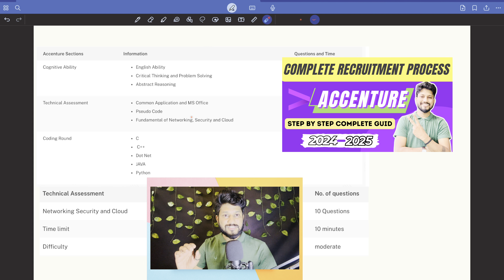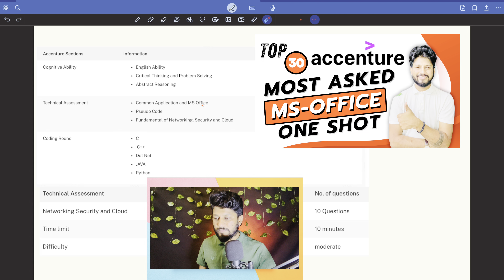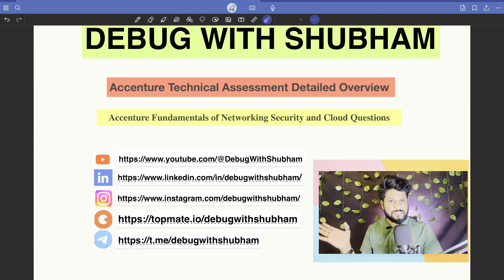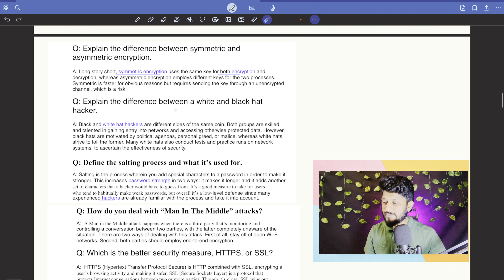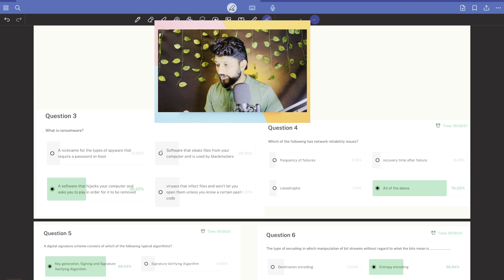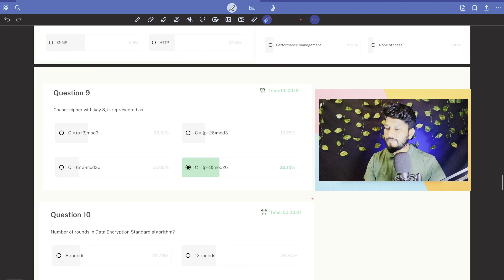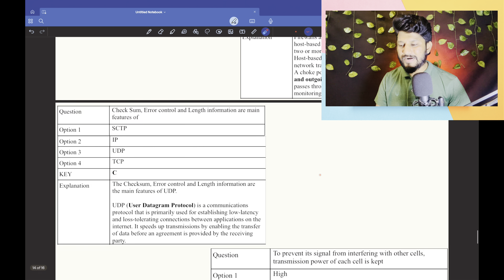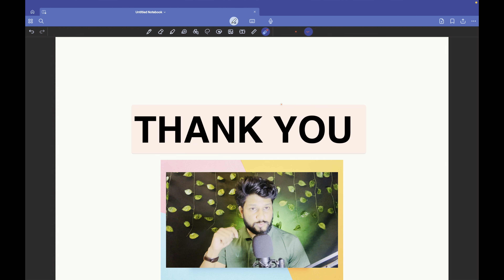Accenture Networking Security And Cloud Questions 2024 | Most Asked Cloud Questions in Accenture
Prepare for your Accenture interviews with the most commonly asked networking, security, and cloud questions for 2024! In this video, I cover the essential topics that Accenture focuses on in their technical assessments, including cloud computing fundamentals, networking protocols, security principles, and more. Whether you're gearing up for a cloud role or want to strengthen your understanding of networking and security, this video is your go-to guide!

accenture coding assessment
how to crack accenture aase role
how to clear accenture assesment test
how to crack accenture aptitude test
accenture aptitude questions
assessment
how to crack accenture coding round
accenture
accenture coding questions
accenture roadmap
accenture interview
complete accenture roadmap
how to crack accenture
accenture hiring stages
accenture hack diva 2024
accenture data scientist roadmap
accenture 2023 exam paper
accenture hiring
accenture exam pattern
accenture recruitment
accenture test pattern
accenture mock test
accenture 2025 tips
accenture ase exam pattern